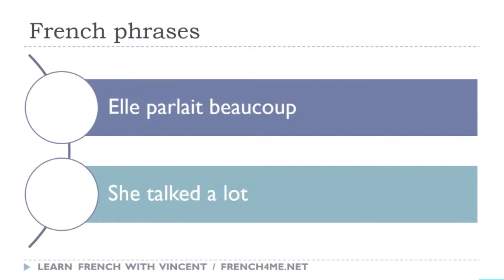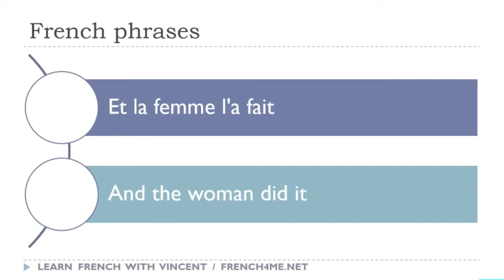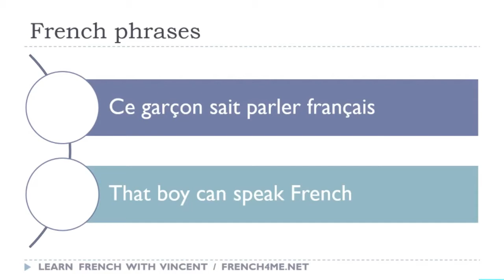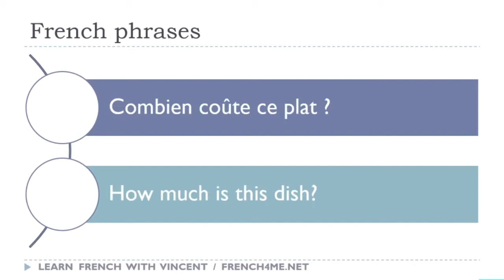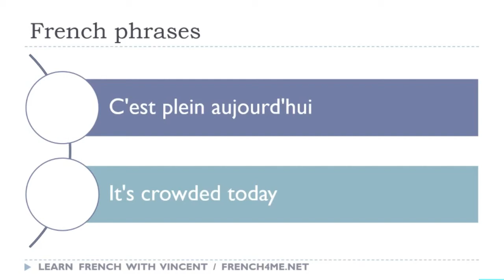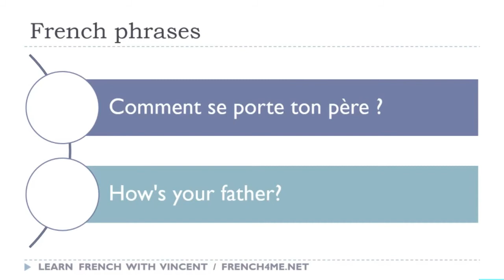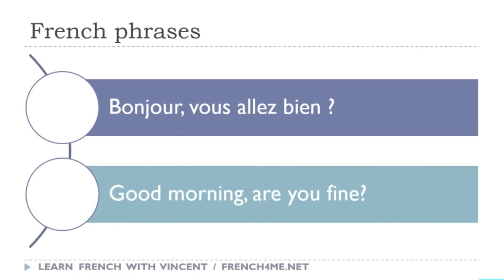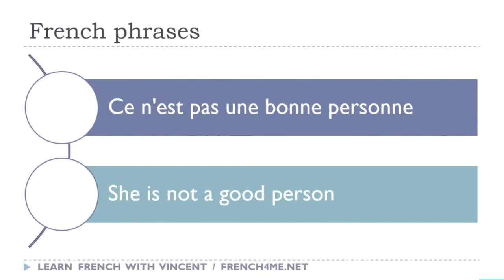Sus 30 minutos diarios de frases en francés # 302